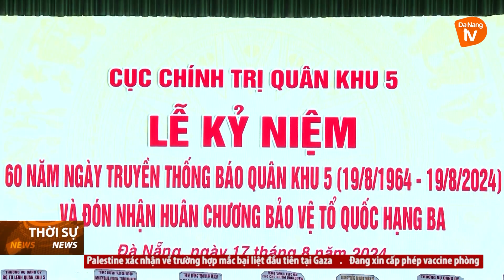BÁO QUÂN KHU 5 ĐÓN NHẬN HUÂN CHƯƠNG BẢO VỆ TỔ QUỐC HẠNG BA